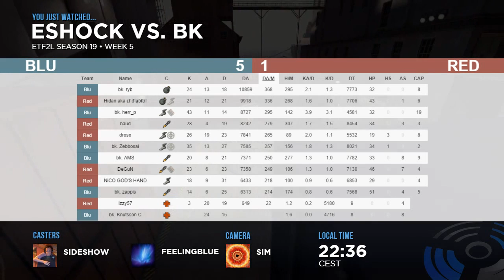ETF2L S19 Premiership Week 5: Ze Knutsson Rollerbladers vs. E-SHOCK ESPORT (Map 2)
Casters: Sideshow & feeling
Streamer: Sim